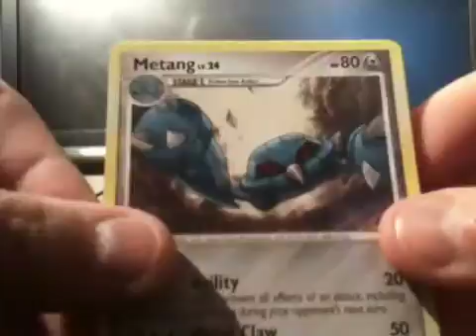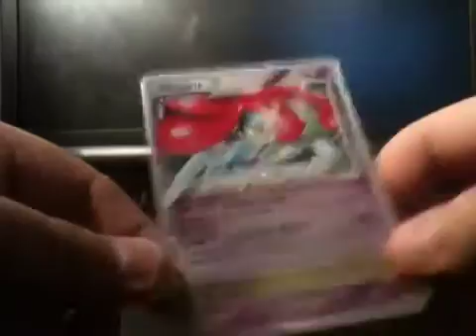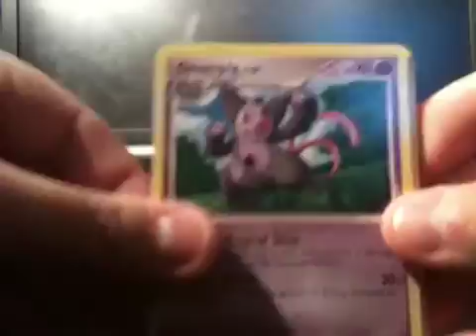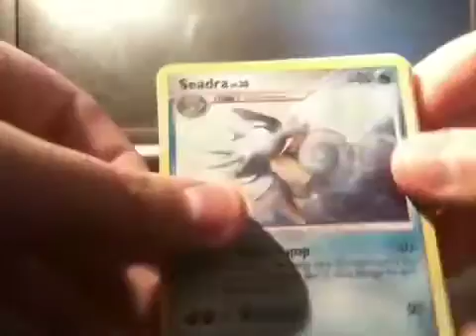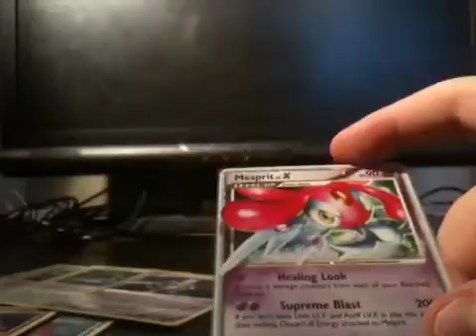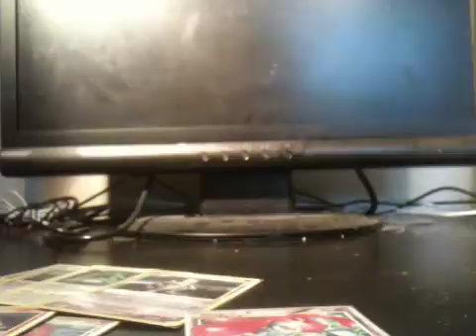Opening 36 Pokemon Legends Awakened booster packs Part 4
Finally, something good :)